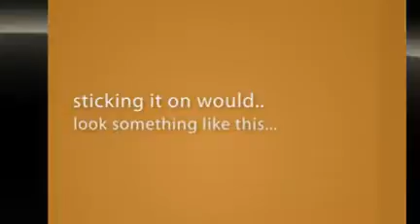Print bumper stickers and Design bumper stickers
- Most firms that print bumper stickers also design bumper stickers, and some printers will do the design for free if the order size reaches a set minimum. Since it is simple, really, to design bumper stickers, that's not much of a giveaway, but these companies want to print bumper stickers, so using the word "free" to design bumper stickers is one way to be able to print bumper stickers...